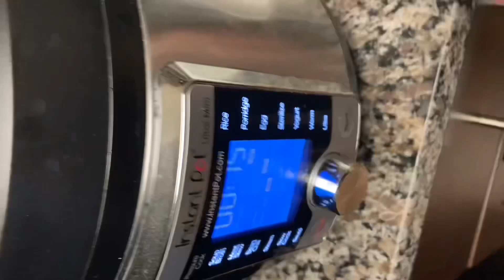tacos recipe quick easy homemade food recipe fish tacos delicious yummy tasty tacos